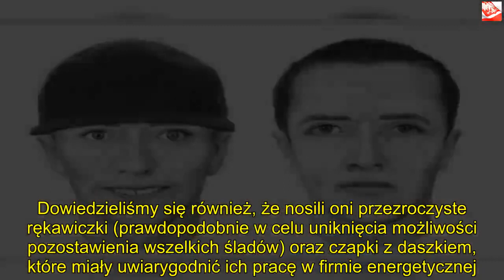Okradli seniorów na tysiące złotych. Policja publikuje twarze i prosi o pomoc | Powiększenie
Dzięki za oglądanie! Jeśli lubisz wideo, zdobądź je i udostępnij znajomym. Kliknij tutaj, Siemianowice Śląskie były w ostatnim czasie miejscem wyjątkowo bulwersującego przestępstwa, na które szybko zareagowała policja. Chodzi o wykorzystanie finansowe seniorów. Służby rozpoczęły dochodzenie.    Siemianowice Śląskie stały się właśnie miejscem wielkiego oszustwa. Chodzi o wyłudzanie pieniędzy od seniorów, którzy nie wiedzieli, na jaki cel w istocie je przeznaczają. Sprawa oszustów trafiła już na policję, a śledztwo zostało rozpoczęte. Wiele zależy jednak od innych mieszkańców miasta.  Dochodzenie może zakończyć się znacznie szybciej, jednak zależy to od konkretnej pomocy. Policja zamieściła w internecie portrety pamięciowe dwóch mężczyzn, którzy mieli być sprawcami całego zamieszania. Powstały one przy współpracy z poszkodowanymi, którzy szybko powiadomili odpowiednie służby o zaistniałym wydarzeniu.    Siemianowice Śląskie: policja szuka przestępców  Informacje przekazane przez policję nie są zbyt rozbudowane, jednak śledczy liczą na to, że uda się w najbliższym czasie poznać więcej szczegółów dotyczących sprawy. Chodzi o dwóch mężczyzn w wieku około 30 lat, którzy zdecydowali się na oszukiwanie najstarszych mieszkańców miasta. Za cel wzięli sobie właśnie Siemianowice Śląskie.  Chodzili oni po mieście podając się za pracowników firmy energetycznej. Pukali do drzwi kolejnych emerytów i informowali, że mają do przekazania zwrot za nadpłatę. Najczęściej prosili o rozmienienie banknotu 200-złotowego. Nie znamy dokładnych szczegółów ich działania, jednak wiemy, że w ten właśnie sposób zyskali kilkadziesiąt tysięcy złotych. Cała akcja miała miejsce najprawdopodobniej 14 stycznia.  Okazało się jednak, że emeryci nie dali się tak łatwo oszukać. Sprawa szybko trafiła na policję, która postanowiła zająć się sprawą. Błyskawicznie zlecono stworzenie portretów pamięciowych sprawców, co udało się zrobić dopiero po ponad miesiącu od samego przestępstwa. Podane zostały także fakty, które mają ułatwić identyfikację obu mężczyzn.     Siemianowice Śląskie: portret pamięciowy sprawców  W materiałach prasowych policji znalazły się portrety pamięciowe, które najprawdopodobniej pomogą znaleźć oszustów. Dowiedzieliśmy się również, że nosili oni przezroczyste rękawiczki (prawdopodobnie w celu uniknięcia możliwości pozostawienia wszelkich śladów) oraz czapki z daszkiem, które miały uwiarygodnić ich pracę w firmie energetycznej.   Policja prosi o kontakt wszystkie osoby, które twierdzą, że mogły mieć kontakt z przestępcami. Z policją porozumieć się można poprzez połączenie telefoniczne na numer 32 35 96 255, 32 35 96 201 lub 112. Współpraca ze służbami jest w tej sytuacji kluczowa, bo bez niej może być bardzo trudno ustalić dokładne personalia sprawców kradzieży.